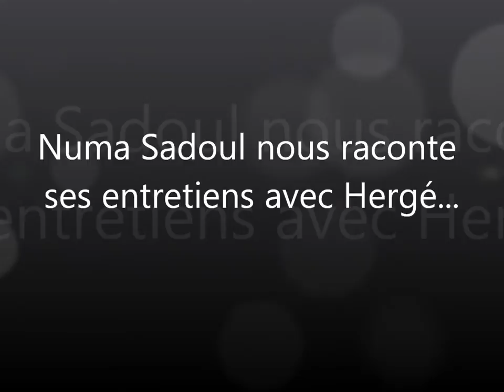Numa Sadoul nous raconte ses entretiens avec Hergé - ADH mars 2014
Cette fois dans ce montage je me suis concentré sur le récit de Numa Sadoul qui nous raconte ses entretiens avec Hergé. Vous pourrez y entendre la voix d'Hergé issue des bandes de Numa Sadoul. Ce sont des documents exceptionnel ! Hergé nous raconte des tranches de vie comme personne! C'est un pur régal!